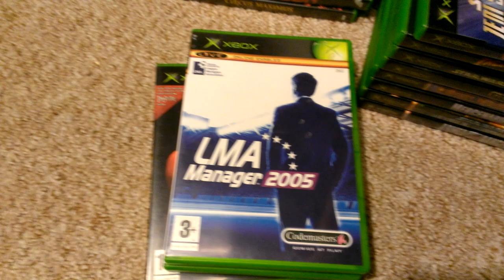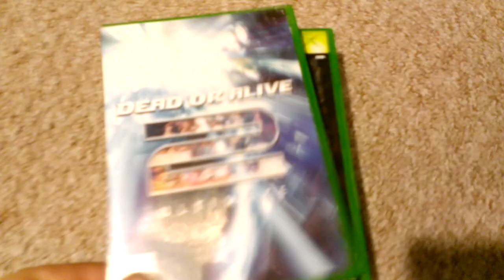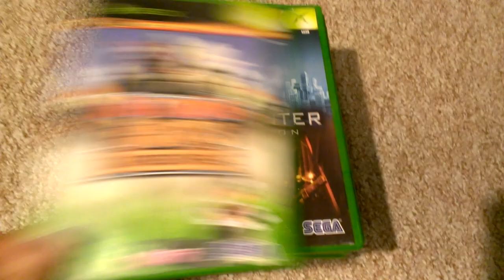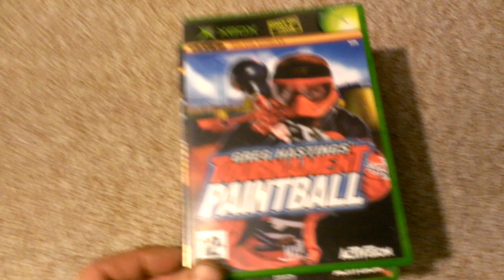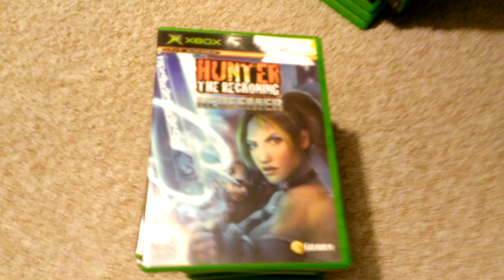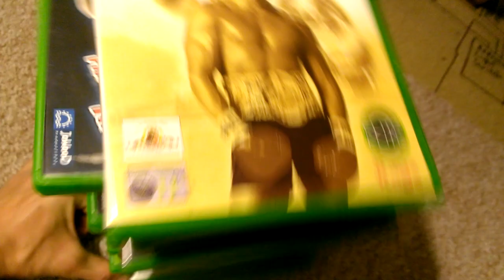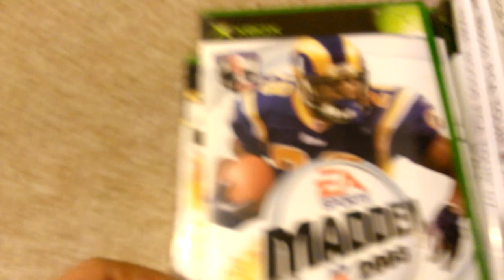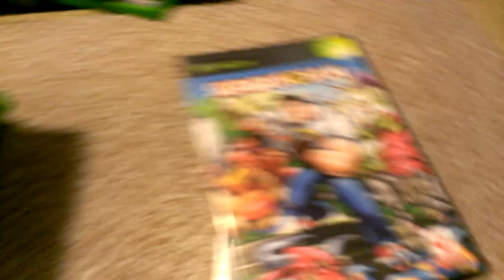My Xbox Collection: Part 1 of 2 (Games)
Well this is my current collection of Microsoft Xbox games, as of May 13th 2013.  I missed out Pro Evolution Soccer 4 and PES5, they were sat on the shelf behind me.  Still a long way to go for the full PAL set but it's been fun collecting so far.